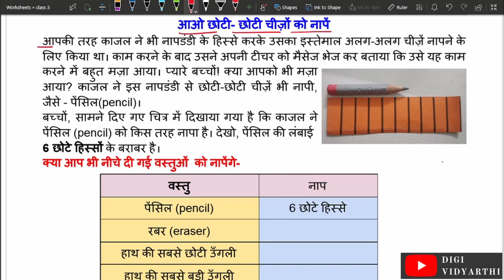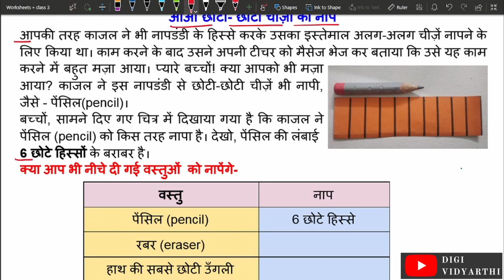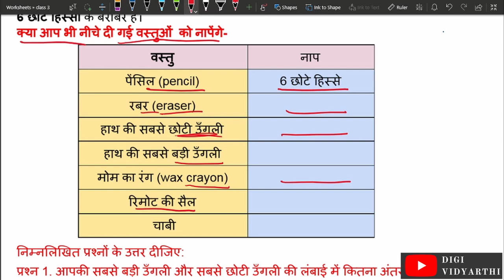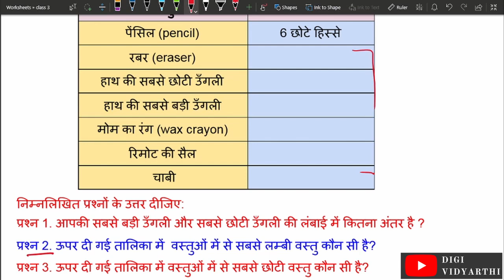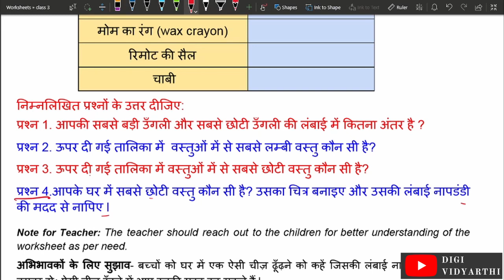Class 3 Worksheet 135 | छोटी छोटी चीज़ों को नापना | गणित | 18 Dec 2020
Explanation for:  Class 3 Worksheet No. 135, Dated 18/12/2020, Mathematics Worksheet, Directorate of Education, GNCT of Delhi